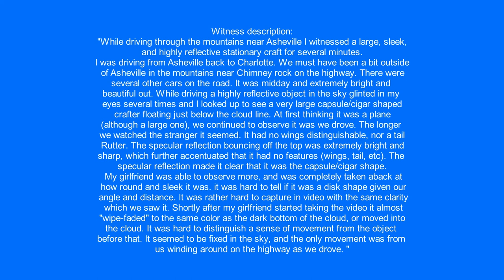UFO over Asheville, North Carolina.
Witness description:
"While driving through the mountains near Asheville I witnessed a large, sleek, and highly reflective stationary craft for several minutes.
I was driving from Asheville back to Charlotte. We must have been a bit outside of Asheville in the mountains near Chimney rock on the highway. There were several other cars on the road. It was midday and extremely bright and beautiful out. While driving a highly reflective object in the sky glinted in my eyes several times and I looked up to see a very large capsule/cigar shaped crafter floating just below the cloud line. At first thinking it was a plane (although a large one), we continued to observe it was we drove. The longer we watched the stranger it seemed. It had no wings distinguishable, nor a tail Rutter. The specular reflection bouncing off the top was extremely bright and sharp, which further accentuated that it had no features (wings, tail, etc). The specular reflection made it clear that it was the capsule/cigar shape. My girlfriend was able to observe more, and was completely taken aback at how round and sleek it was. it was hard to tell if it was a disk shape given our angle and distance. It was rather hard to capture in video with the same clarity which we saw it. Shortly after my girlfriend started taking the video it almost "wipe-faded" to the same color as the dark bottom of the cloud, or moved into the cloud. It was hard to distinguish a sense of movement from the object before that. It seemed to be fixed in the sky, and the only movement was from us winding around on the highway as we drove. "

Source:  mufon
Filmed in Asheville, North Carolina. 11/09/2020 12:09 pm